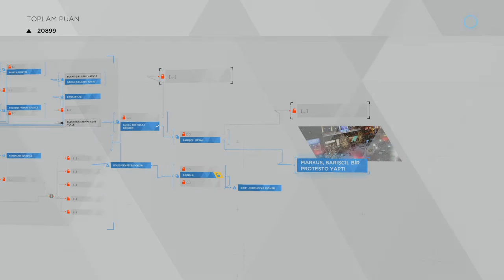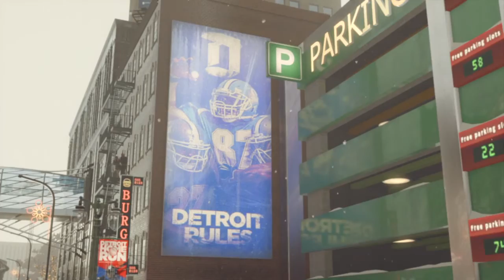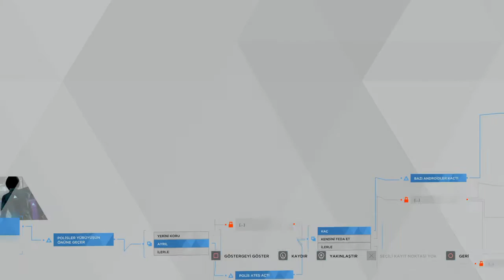Detroit: Become Human #12